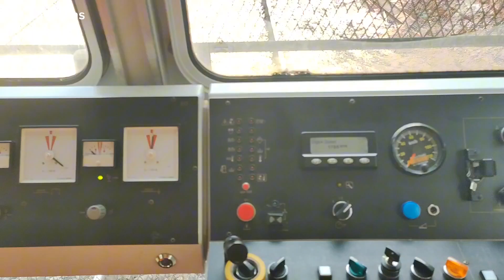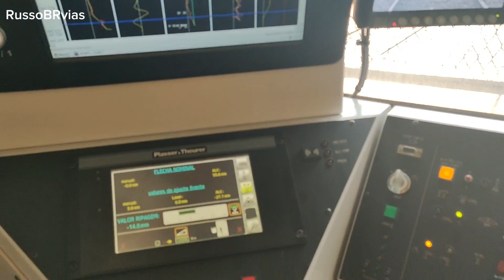máquina socadora de linha férrea e reguladora de lastro na ferrovia da MRS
equipamentos ferroviários trabalhando na ferrovia do centro máquina socadora de via férrea e reguladora de lastro executando atividades de correção geométrica no pátio de cachoeira juntamente com o pessoal da MRS